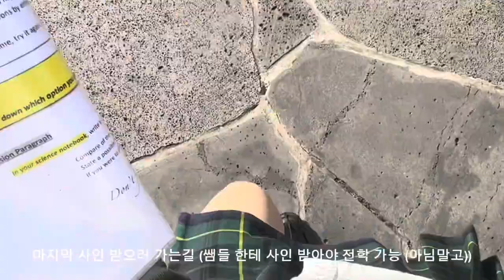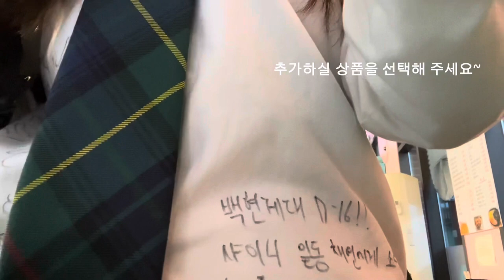[ Branksome VLOG ] 제주 국제학교 브이로그 | JEJU VLOG | 학교 마지막 날 | LAST DAY OF SCHOOL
2023 1월 영상입니다😅
뒤늦은 영상이지만 많은 관심 부탁드립니다🤩